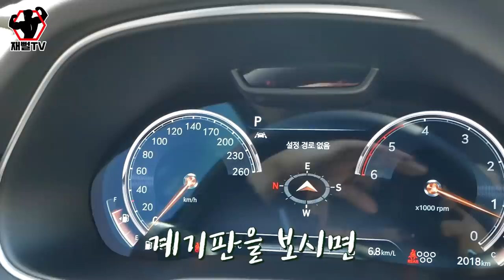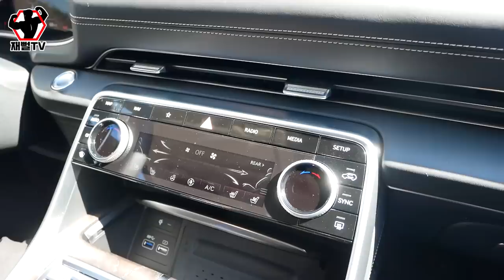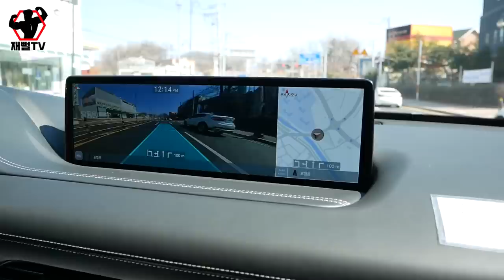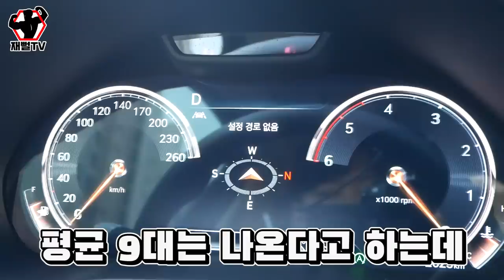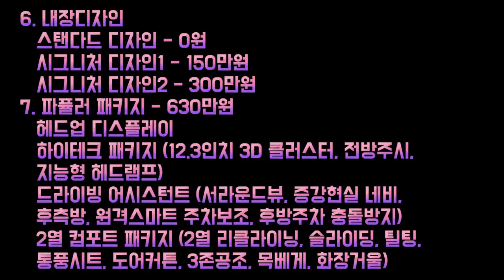현 제네시스 G80 오너가 타본 GV80 솔직 후기...(정말 D로 넣으면 후진을 할까?)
제가 사고싶었던 GV80 드디어 타봤습니다
요즘 많은 논란이 있는가운데
1년기다려야 하고 리콜문제까지...
가격이 8~9천대 이던데 이돈주고
살만할까요? 파헤쳐 보겠습니다!